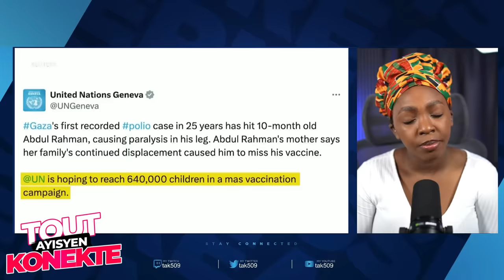Men Kòman Zam ak Bal Soti Sendomeng antre Ayiti..Anpil Otorite nan Gang Arab Frape /Fouco